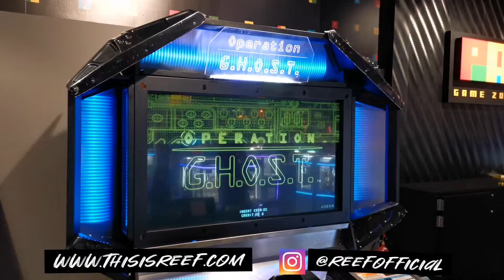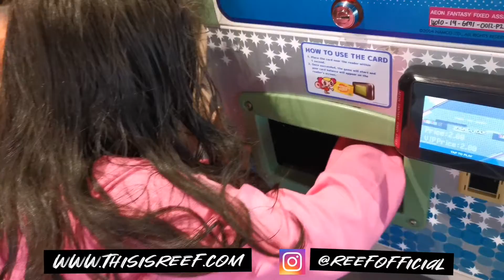AEON FANTASY GAME ZONE PALO AEON TAMAN MALURI CHERAS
Lepas main di Aeon Fantasy kidzooona TINY, saya bawa anak saudara saya main permainan di Aeon Fantasy Game Zone PALO pula. Best ke tak?